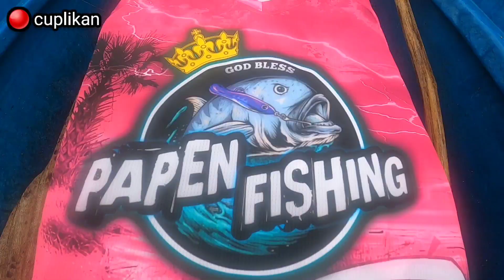Mancing GT dan Bluefin Trevally menggunakan mini popper ternyata strike terus ‼️ Popping GT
Trip mancing hari ini saya menggunakan teknik popping tapi saya pakai set teckle Ultralight popping aja

Set teckle :
Rod : cangkek gen S 2-6lbs
Reel : katsking 1000
Pe : 1
Leder : 20lbs
Umpan : mini popper 9gr